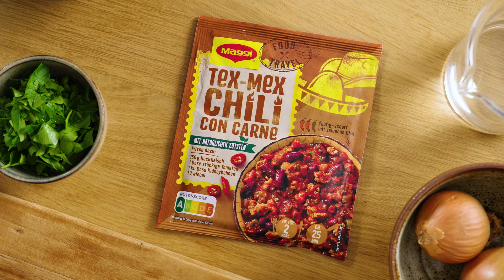Würzige Shakshuka im knusprigem Brot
Shakshuka gilt als das israelische Nationalgericht und hat zurecht jede Menge Fans. Wir geben der würzigen Gemüsemischung aus Zwiebeln, Paprikaschoten, Tomaten und MAGGI Food Travel Fix für Tex-Mex Chili Con Carne, jetzt ein knuspriges neues Zuhause aus Brotteig. Zu einer richtigen Shakshuka gehört auf jeden Fall auch das Topping aus Ei, das sanft in der Mischung mitgegart wird. Unser Profi-Tipp: Zum Schluss mit einigen Tropfen MAGGI Würze beträufeln.